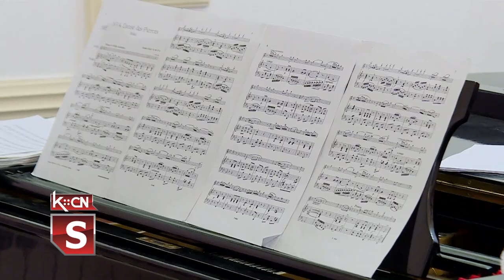Koncert "Flautom do srca"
Dobra saradnja između Osnovne muzičke škole „Filip Višnjić” u Šidu i Muzičke škole „Petar Krančević” iz Sremske Mitrovice neguje se dugi niz godina. Organizuju zajedničke koncerte učenika, a nije retkost da, podstaknuti dobrom saradnjom i upoznavanjem nastavnika, učenici iz Šida nastave obrazovanje u mitrovačkoj muzičkoj školi. Koncert „Flautom do srca” ujedno je bio priprema za predstojeća takmičenja